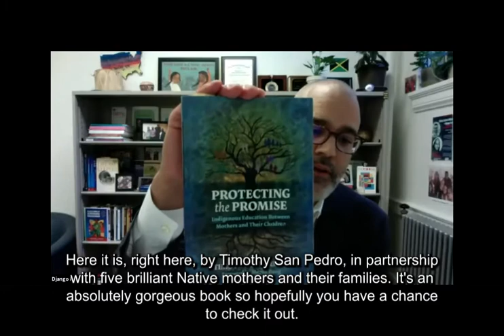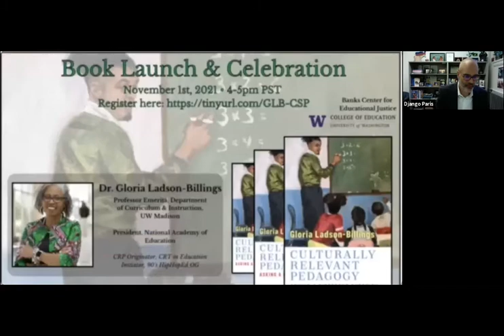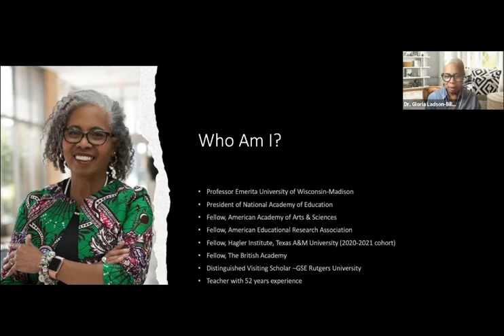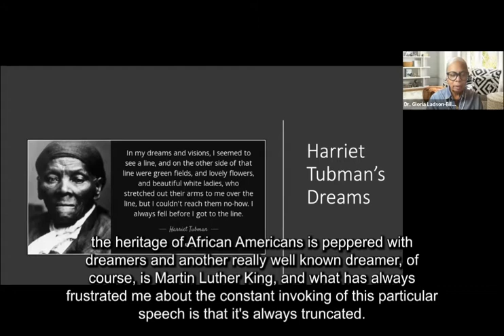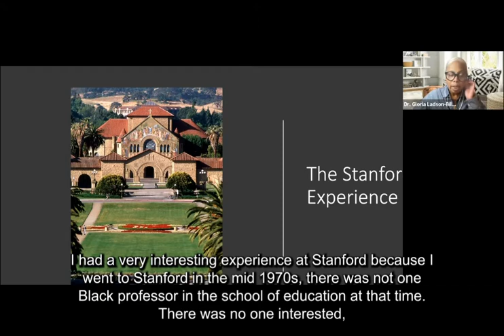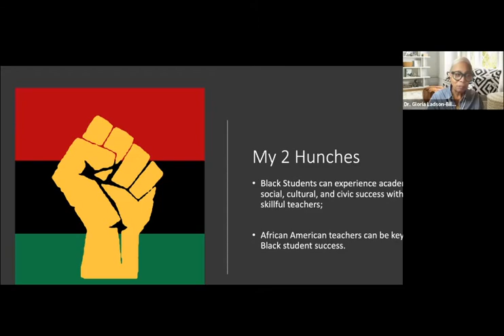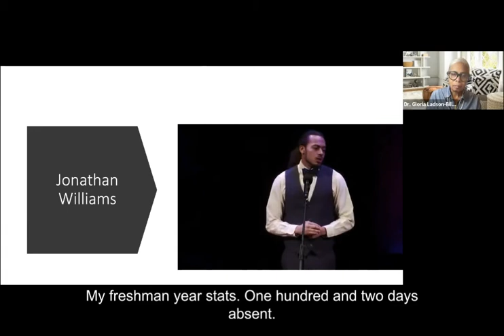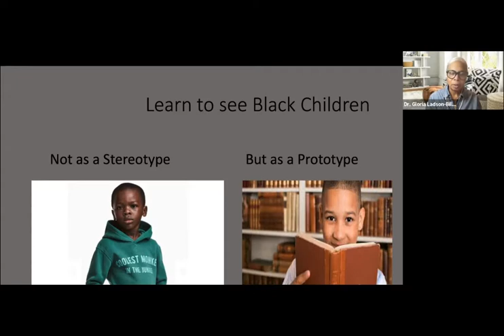Book Launch & Celebration with Dr. Gloria Ladson-Billings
The Banks Center for Educational Justice hosted a virtual book launch on Nov. 1, 2021 to celebrate the release of "Culturally Relevant Pedagogy: Asking a Different Question" with alumna Dr. Gloria Ladson-Billings (M.Ed. '72). During the event, Dr. Ladson-Billings shared her past, present, and future work on culturally relevant pedagogy.